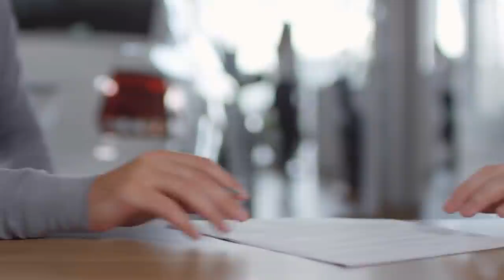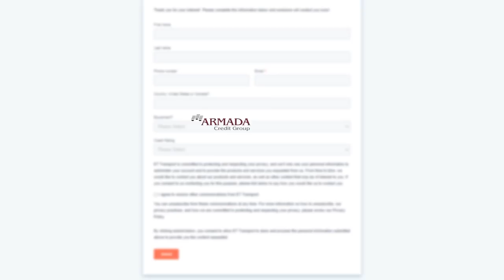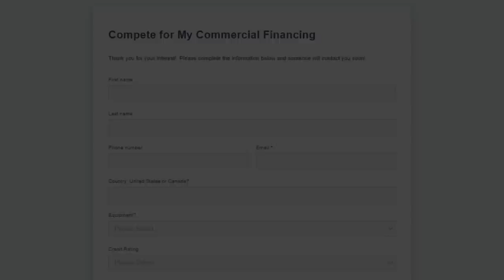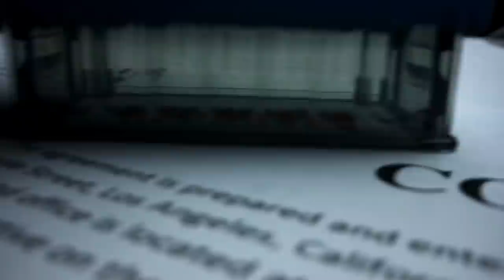Financing Repairs, Mechanic's Lien, Getting Your Truck REPOSSESSED! ... ❌ Defaulting in Payments.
Truck drivers BE CAREFUL when financing your repairs! What legalities can happen when you finance your truck repairs?

In this video, Ronen will discuss the DO's and DON'Ts when financing your truck repairs. Ronen shares a few stories that he has seen over the years where drivers defaulted in a truck finance payment and their career/credit score went South.

Take Ronen's advice, DO NOT finance your truck repairs.

Let us know if you learned something from this video!